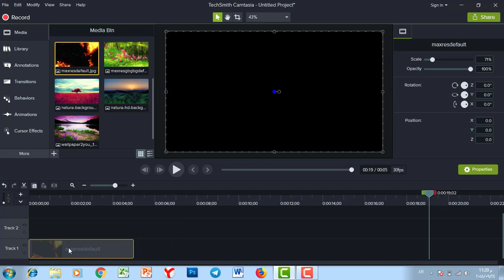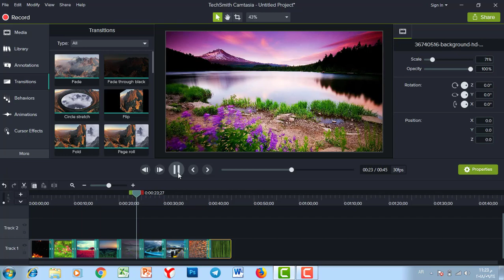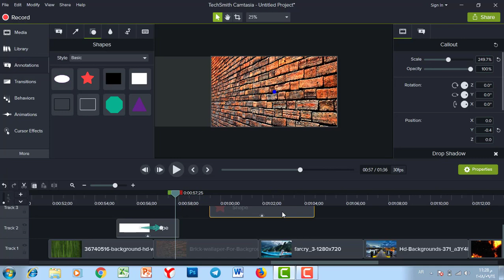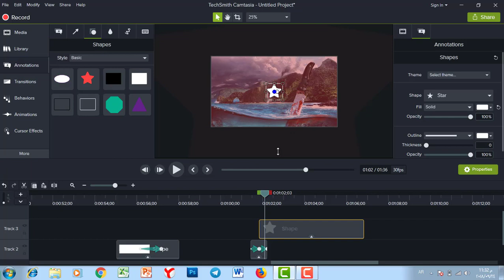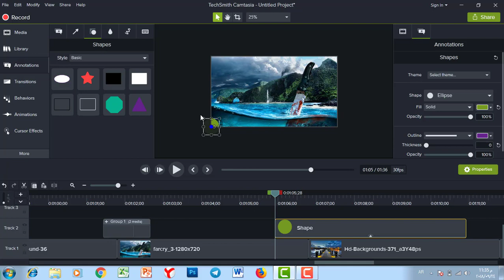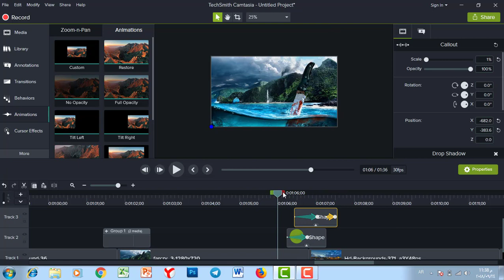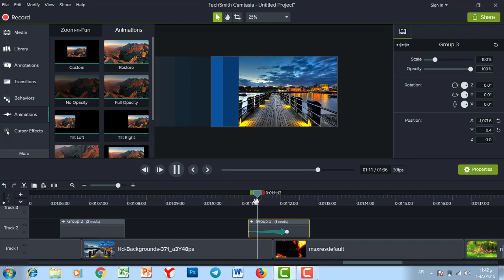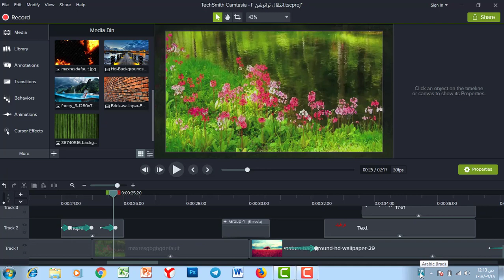دورة كمتازيا ستوديو | المحاضرة 3 | الانتقالات الجزء -1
طريقة الانضمام لمنصة عالم بهاء الاحترافي التعليمية